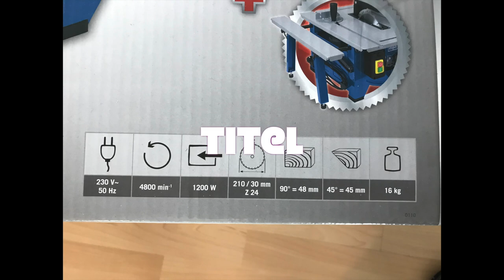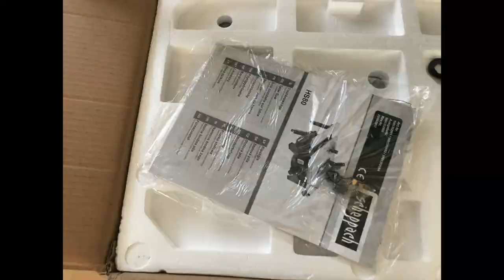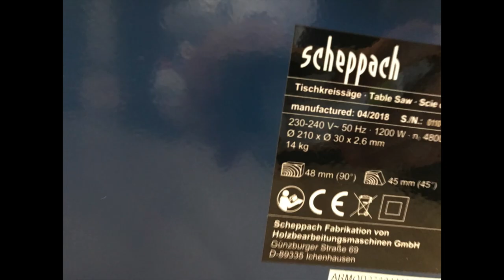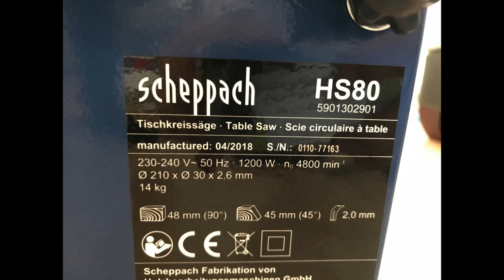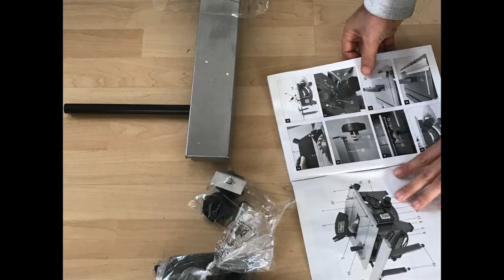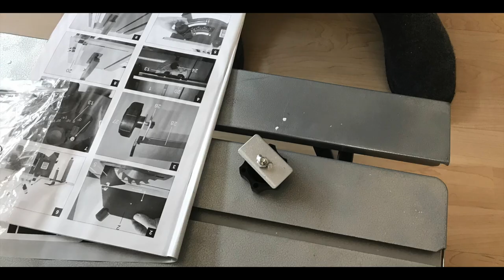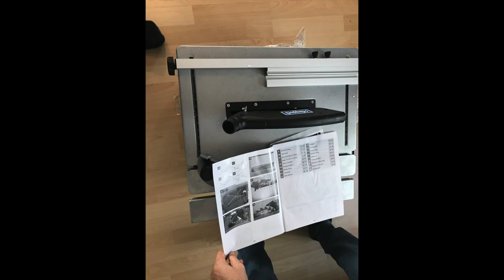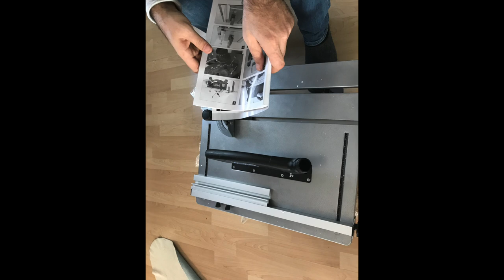Unboxing Scheppach HS 80